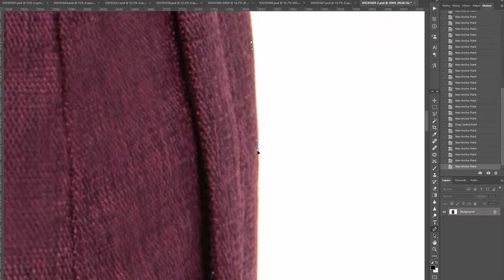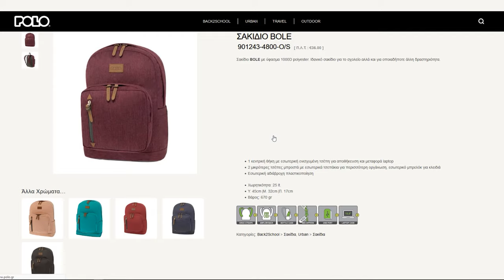Polo bags photo shooting at OMICRON studio